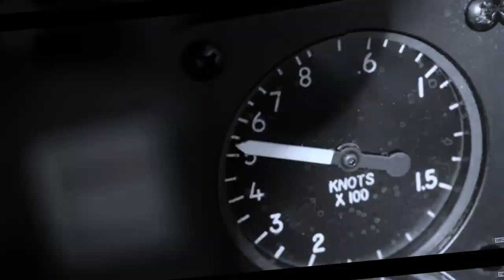Bones - Rooster and Hangman